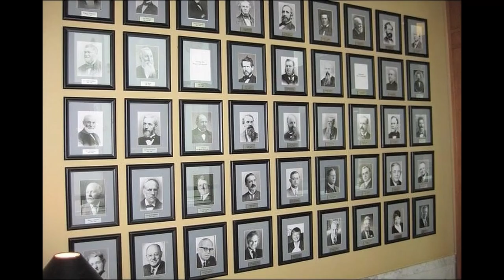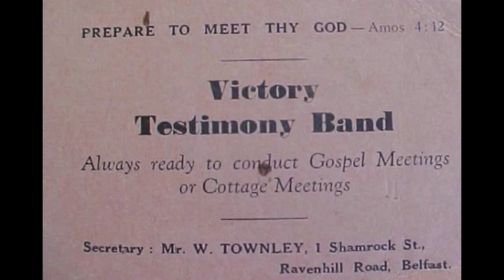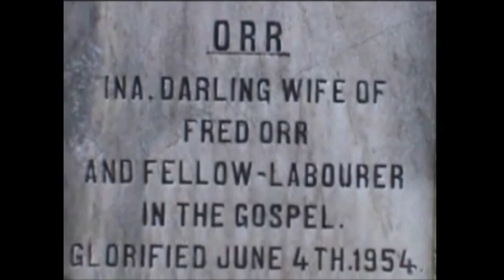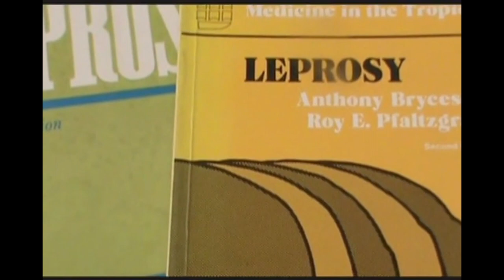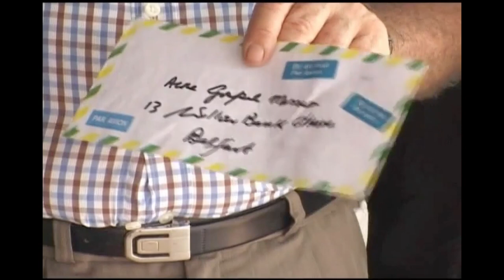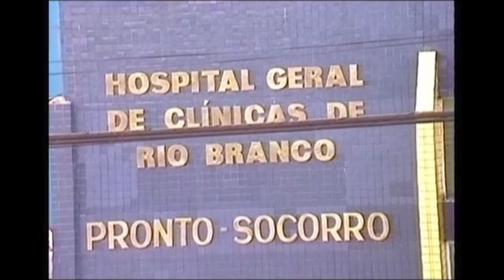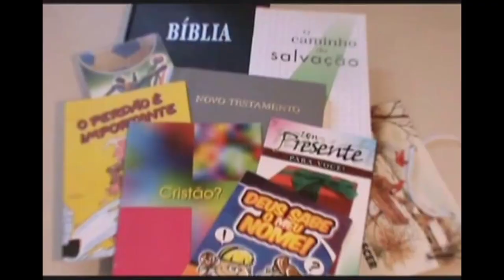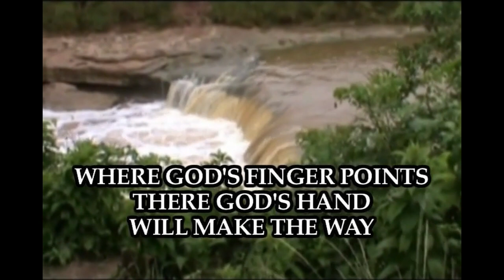Bill Woods - The Belfast boy who made a difference.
The story of Dr. Bill Woods OBE, celebrating 50 years in the Amazon (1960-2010).